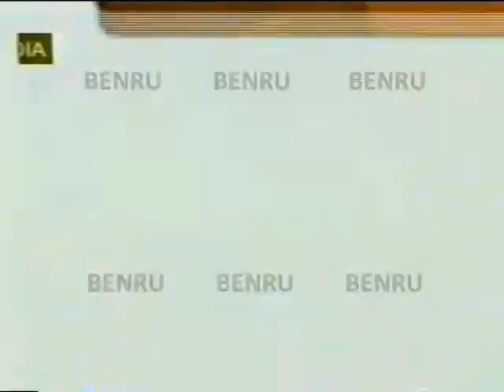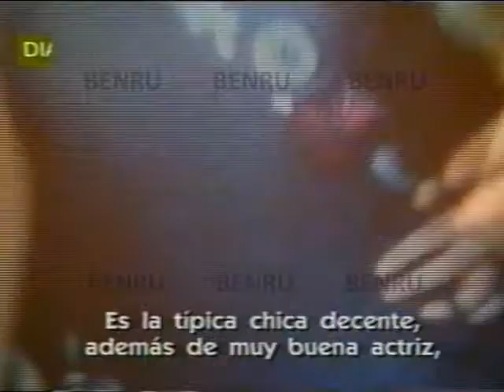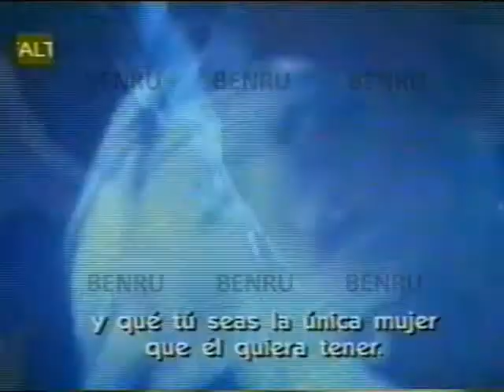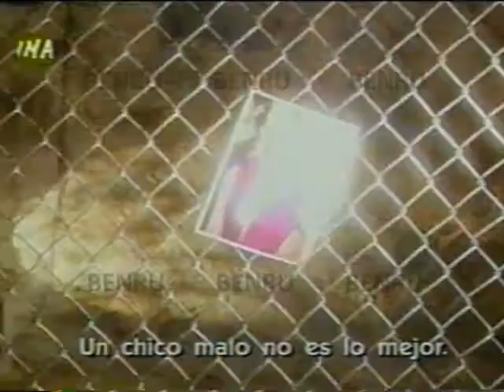Liam Gallagher - MTV Bad Boys